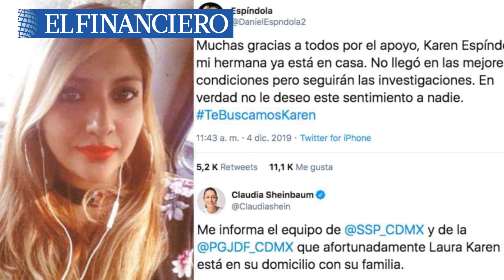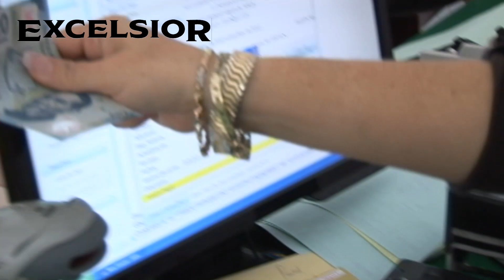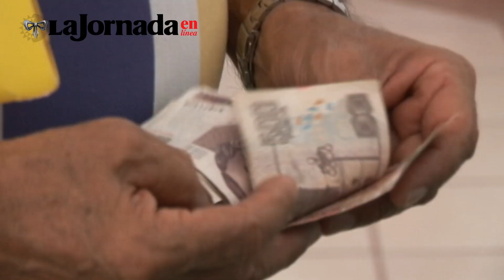Primeras Planas Nacionales: “Hubo manipulación de votos en Bolivia”; revela informe final de la OEA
✅China advierte a EU: si quieres un acuerdo comercial, debes reducir los aranceles

✅“Hubo manipulación de votos en Bolivia”; revela informe final de la OEA